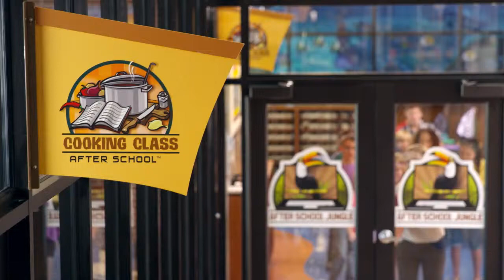Culinary Creations Room Tour- Children's Learning Adventure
Watch to see a room tour of our Culinary Creations program which makes cooking both fun and educational!